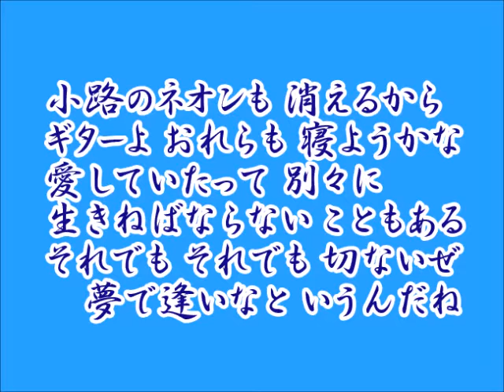三橋美智也 ギターよ語ろう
矢野亮作詞/古屋丈晴作曲
1959(S34)